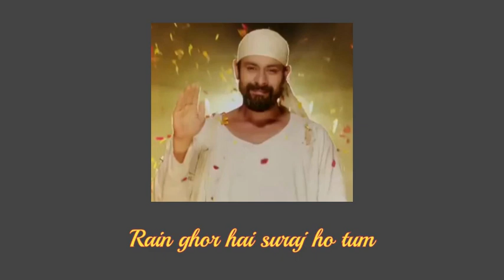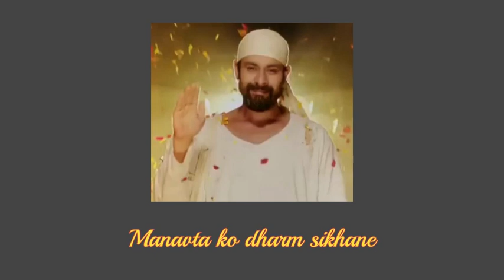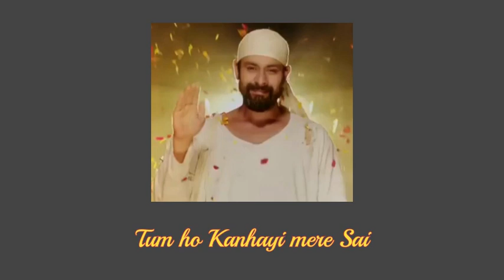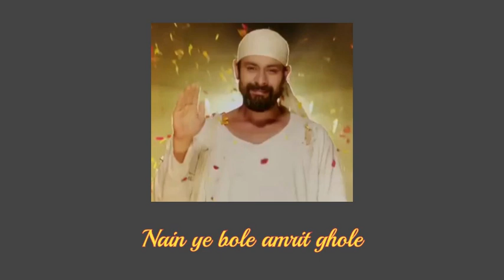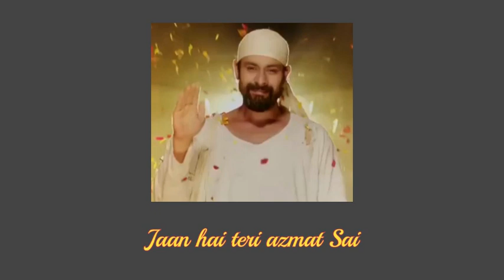Sai Laut Aao | Mere Sai Bhajan